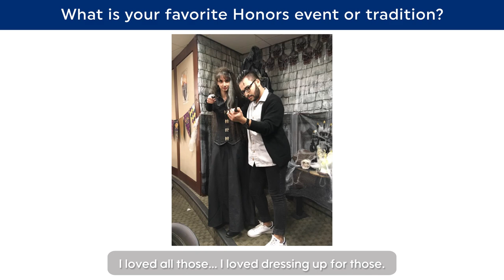People of Pace: Owen McGonigle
In our first installment of People of Pace, current Honors students, Rachel Zachariah and Cassie Hasaj interview former honors student and proud alumnus, Owen McGonigle about life during and after his experience at the Pforzheimer Honors College. Owen graduated with a B.A. in English Language and Literature and Adolescent Education in 2021. He is currently pursuing his Master of Education in Literacy at Pace University. Owen is currently an English Language Arts teacher at John Jay School for Law. He is also the author of “Romantically Ill” and “At a Later Hour” out now! Special thank you to Owen for chatting with us.